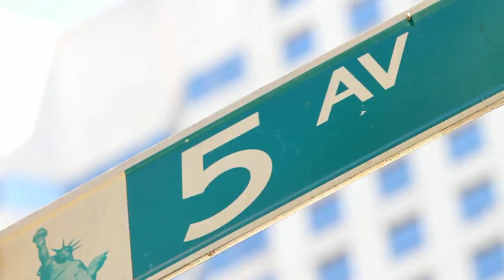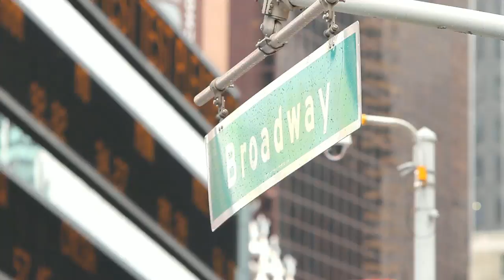The Rooftop Gardens of New York, episode 1 of Outdoor Engineering, by Husqvarna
Join Jonathan Irwin and Husqvarna Automower® as they explore the need for green areas on New York's Manhattan in the first episode of Outdoor Engineering, the Husqvarna documentary series. In the growing cities of the world, green areas such as rooftop gardens become more and more important. But how do you care for a lawn on top of a skyscraper? See "The Rooftop Gardens of New York", featuring some of the world's most stunning rooftop gardens -- and discover the best way to care for their elevated lawns.

H860-0145